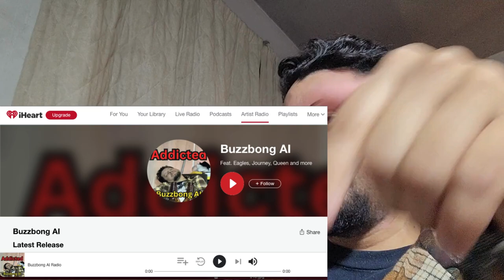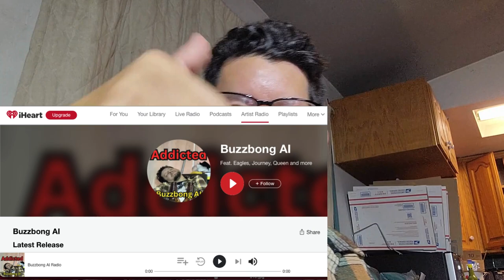Buzzbong AI Is On iHeart Radio Now Link Down Below